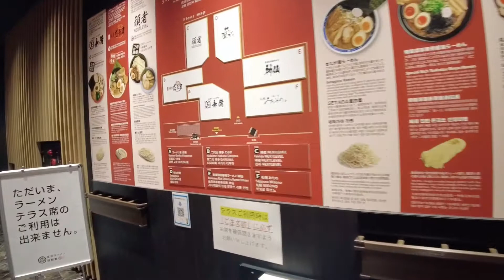Take a walk in Aqua City Odaiba/アクアシティお台場を散歩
It is a video of taking a walk in Aqua City Odaiba

アクアシティお台場を散歩する動画です